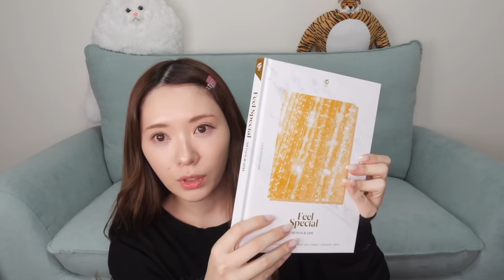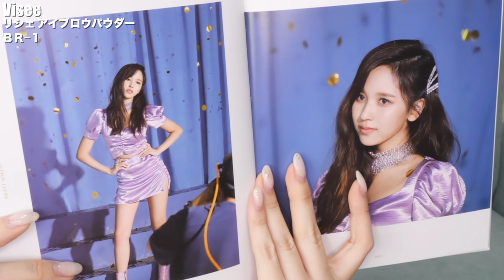コンプレックスがあるから研究しようと思える！！雑談しながらメイク練習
初のスタイルブック『かわにしみきの…』
予約発売してるんですわあ…٩(^‿^)۶

わしのLINEスタンプ！！！！！！

▼意外と真面目にコスメレビューしてるLIPS